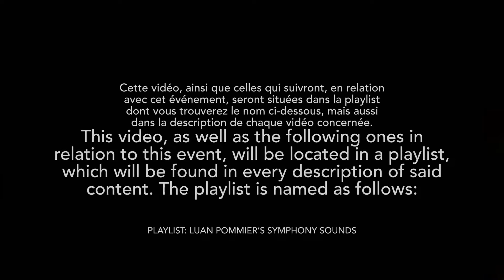Part 1/7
This video is one of the performances from Luan PONMIER’s concert at Symphony Sounds.

Ledisi - Alright [Live Cover By Luan POMMIER At Symphony Sounds]